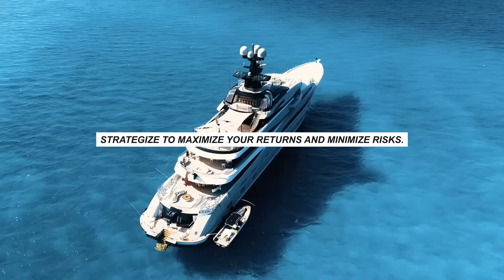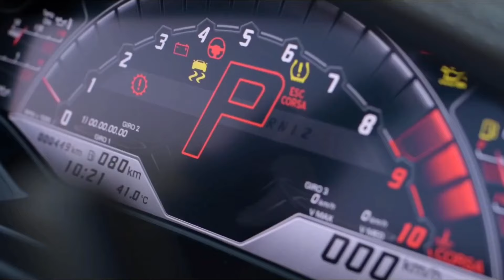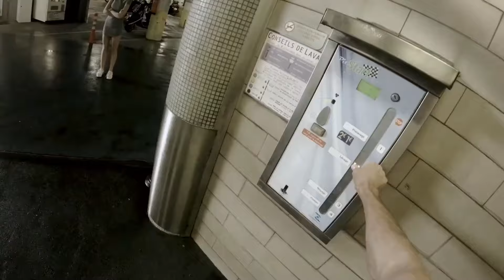Billionaire RICH Full EXPERIENCE 😏 Billionaire Motivation Video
Set off on a transformative expedition to unlock ingenuity by delving into the profound wisdom of acclaimed business leaders worldwide. Immerse yourself in a captivating video showcase highlighting a diverse range of insights from these visionary tycoons. Whether they ascended from modest backgrounds to attain towering success or established themselves as prominent figures in their domains, these billionaires generously disclose the strategies, principles, and revelations that fueled their exceptional feats. Brace yourself to ignite your inner passion and embark on a journey of personal advancement as you absorb the motivating narratives of these exceptional individuals, laying the groundwork for your own pursuit of excellence.